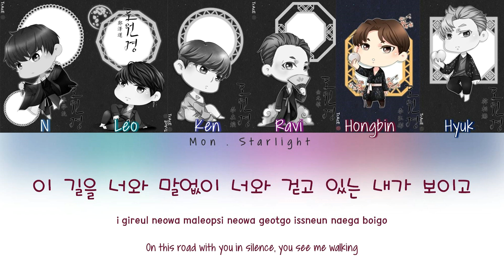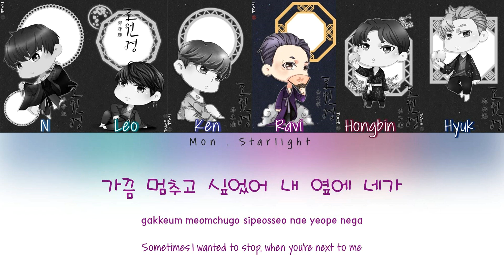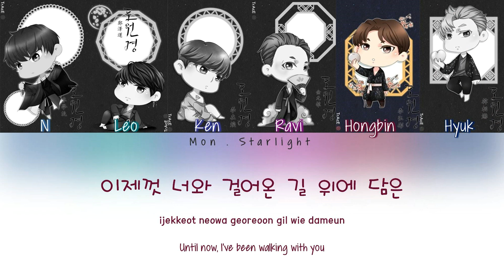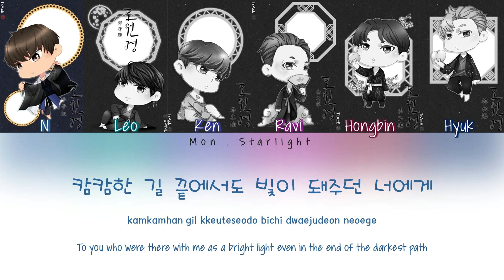VIXX(빅스) - 걷고있다 (WALKING) Han|Rom|Eng Color Coded Lyrics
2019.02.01